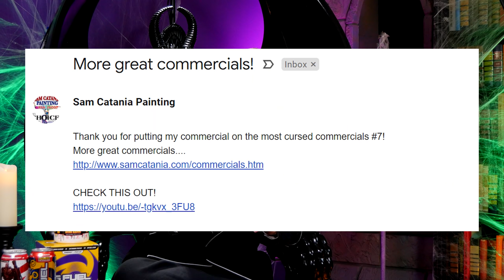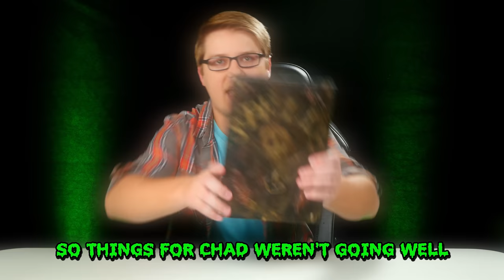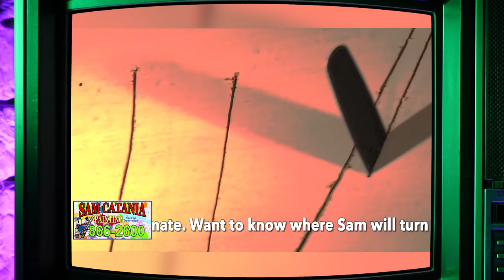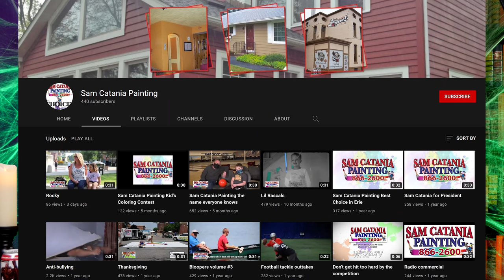Cursed Commercials #22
Chad watches and reviews some of the world's most cursed TV commercials.

Cursed Commercials theme composed and performed by Michael Betz

Follow Cursed Commercials!